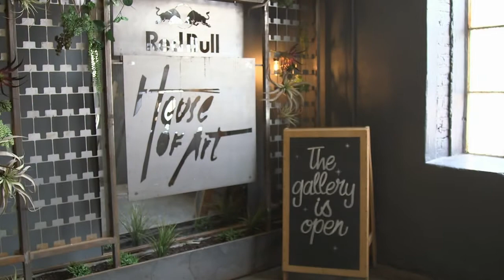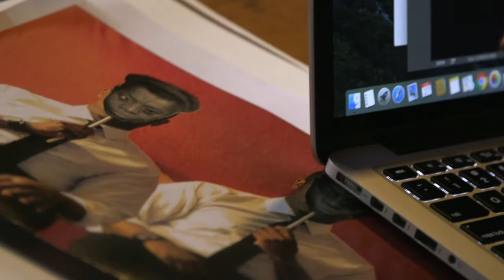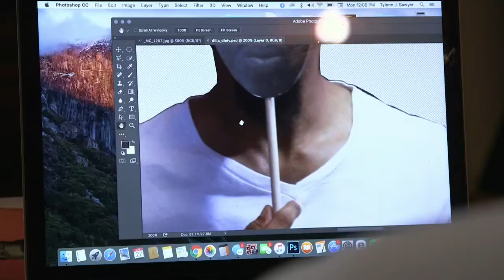Tylonn Sawyer | Detroit Performs Clip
Air date: 7/12/16. Figurative artist Tylonn Sawyer. Episode 413/Segment 1.